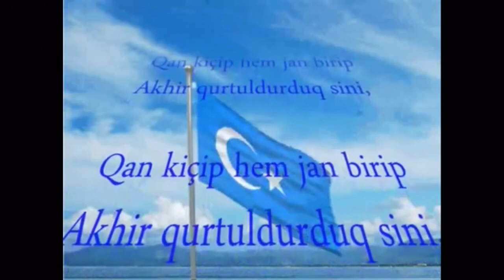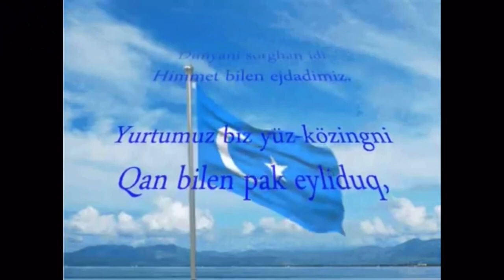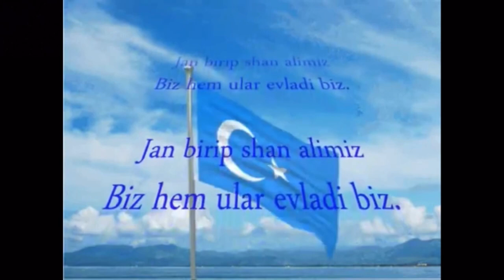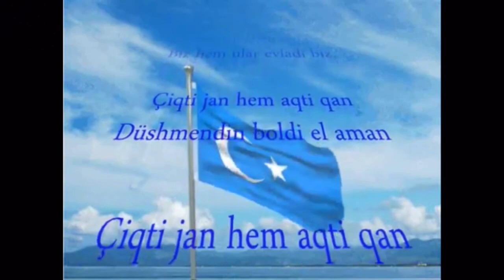Wimbo wa kitaifa wa Turkistan Mashariki Swahili lyrics version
lyrics

Katika njia ya wokovu damu yetu ilimwagika kama maji,
 Kwa ajili yako, o Baba yetu, maisha yetu na yawe dhabihu
 Tulikuokoa kwa kufa na kumwaga damu yetu kwa ajili yako,
 Tulikuwa na imani katika mioyo yetu juu ya uhuru wako

 Kazi yetu ngumu ni kwa ajili yako,
 Wazee wetu waliwahi kutawala ulimwengu.
 Nilikutakasa kwa damu, oh Nchi ya baba,
 Kamwe isiharibiwe tena kwa sababu Turk ndio jina letu.

 Attila, Genghis na Tamerlane, waliwahi kutetemesha ulimwengu,
 Kwa kutoa damu na kupata heshima, sisi ni watoto wao.
 Tulitoa maisha yetu, tukamwaga damu yetu na tukalipiza kisasi kutoka kwa adui
 Mei yetu ya baadaye iangaze na kufanikiwa milele.